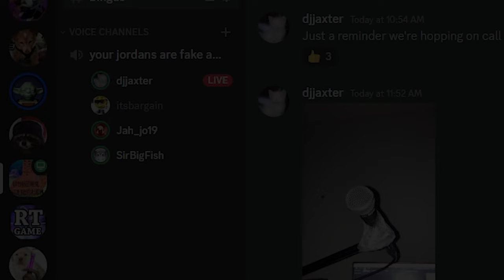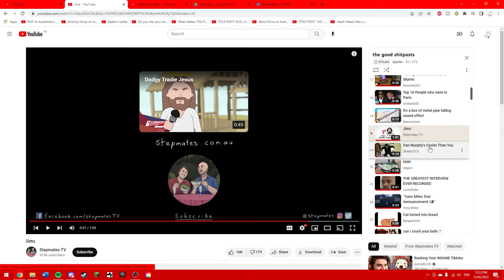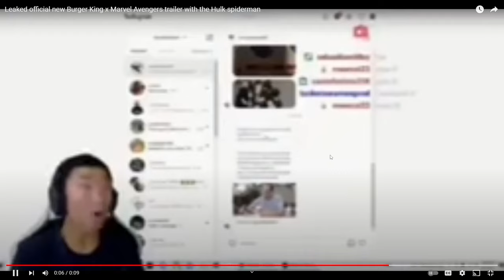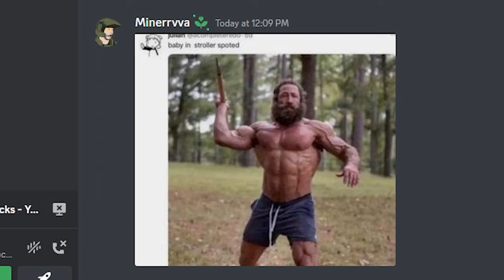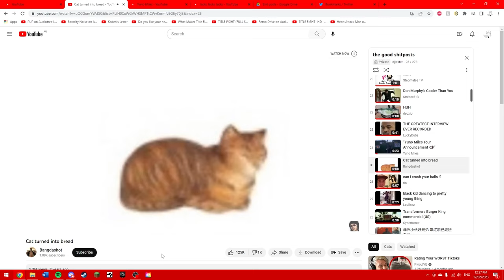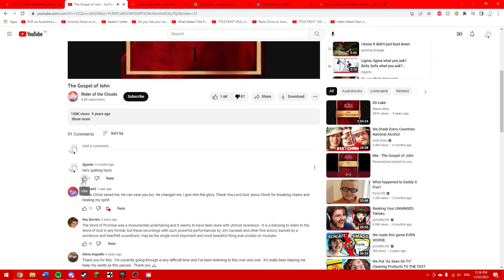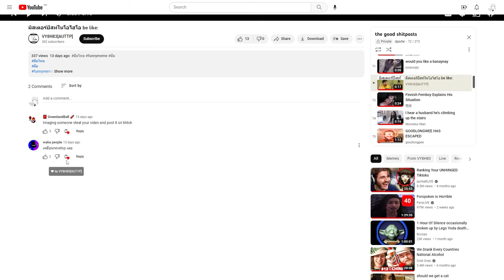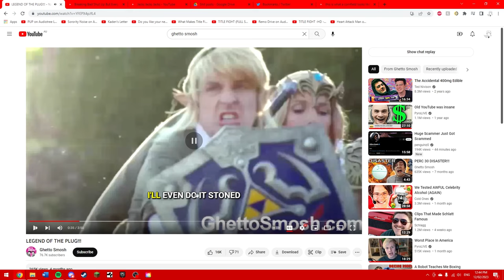A Bunch Of Idiots In A Discord Call Losing Their Minds Over Memes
My friends are so cool I wish they were real

Friends in this video:
Guyser
Minerrvva